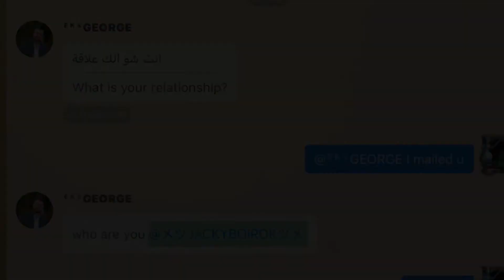When you trigger someone